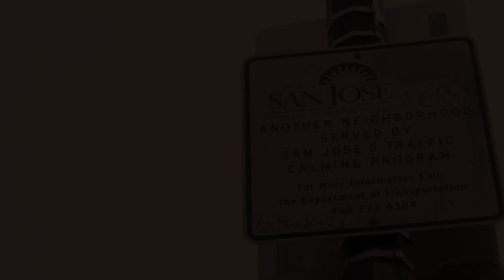Red Park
CREATED BY CHRIS TAYLOR
Pancho Pacheco, Brandon McCormick, Joey Flores, Jose Ruiz & Gabe Nunez shredding RED PARK in San Jose